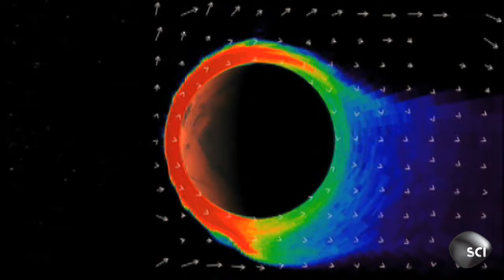Magnetic Field Reversal | 100 Greatest Discoveries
Bernard Brunhes' study of volvanic eruptions lead to the discovery of the earth's magnetic field reversal.